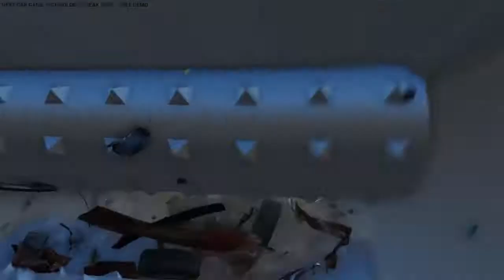Im A Scorpion! - Next Car Game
This was awesome to record!

Thank you guys so much for watching! Ignore hate and love mates!

CYA GUYS!